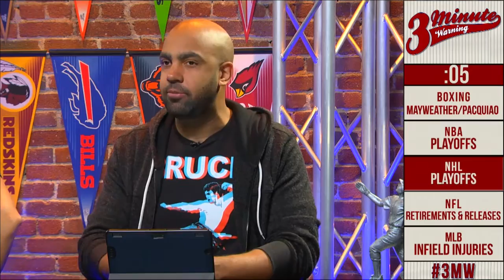NHL Playoffs Round 2 on 3 Minute Warning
TODAYS TOPICS:

1. Pacquiao's Injury?
2. NBA Playoffs Round 2
3. NHL Playoffs Round 2
4. NFL Retirements and Releases
5. MLB Injuries

3 Minute Warning is a live daily sports show where the latest sports news topics are discussed with our hosts/fans Michael Medina, David Griffin, AJ Lawrence and Stephen Fox.

Join us Monday - Friday 12PM ET / 9AM PT

Follow theStream.tv on Twitter @theStreamtv and follow our hosts too:

David Griffin - @griffinde
Michael Medina - @mrmichaelalexis
Stephen Fox - @DrSFox